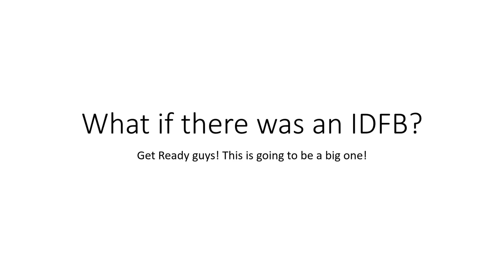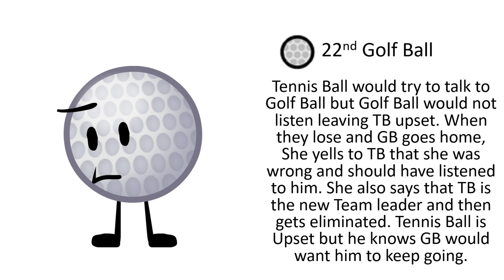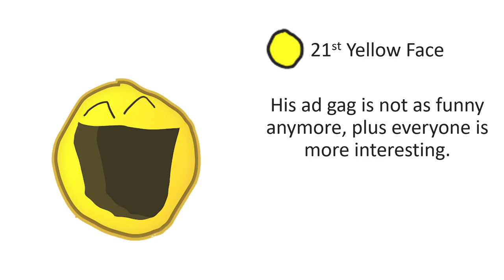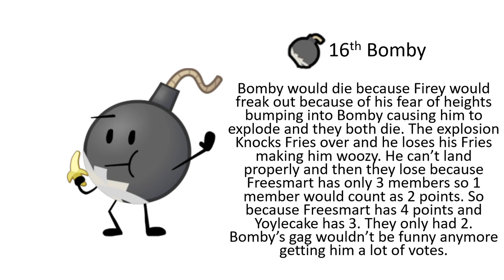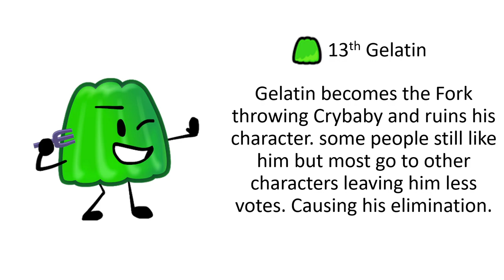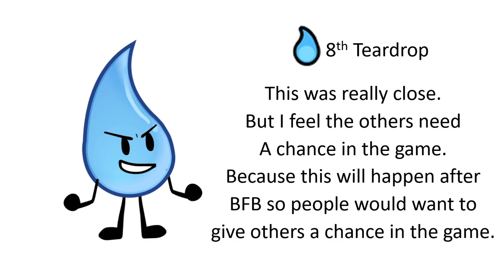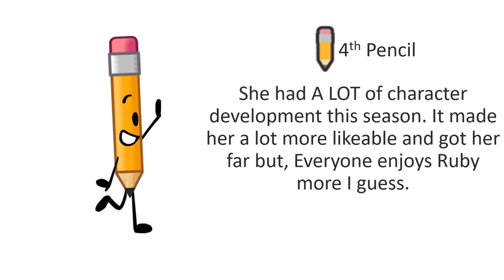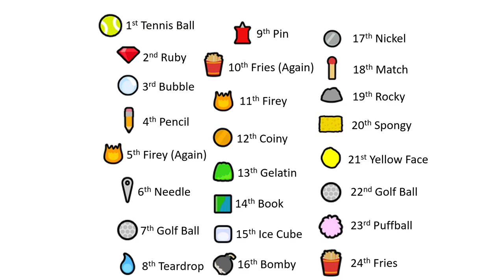What If There Was An IDFB?